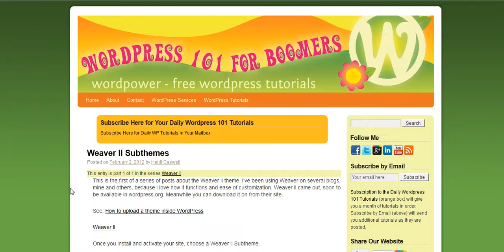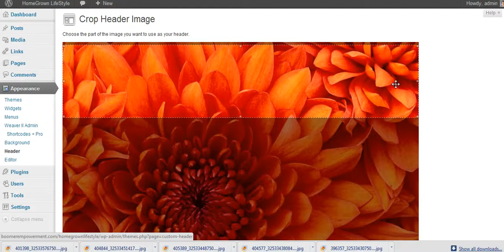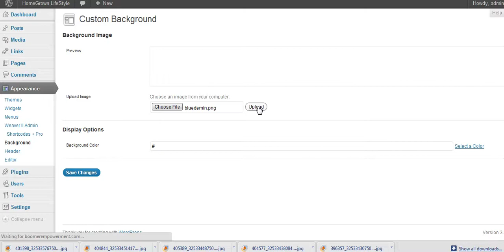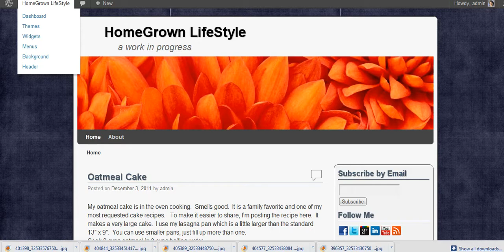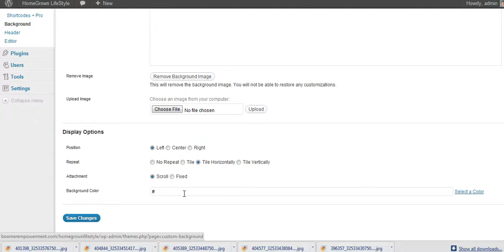Changing background image Weaver II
Changing the background image in Weaver II, this tutorial will also work with many other themes.